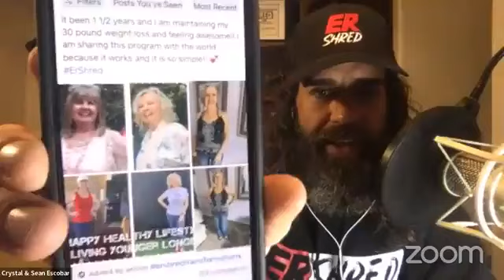ER Shred Come Alive Call 2.1.23